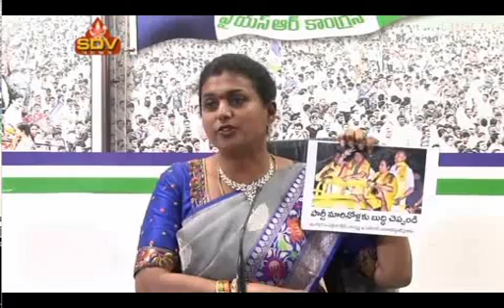SDV SMART NEWS VIZAG 02 12 18